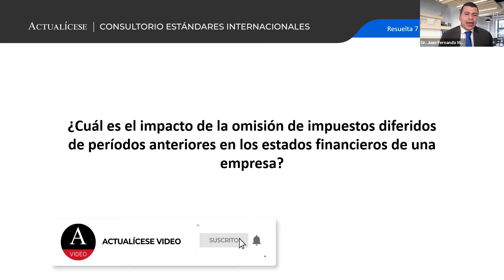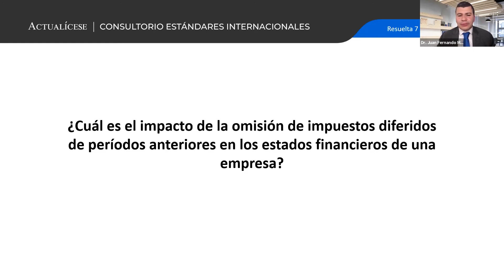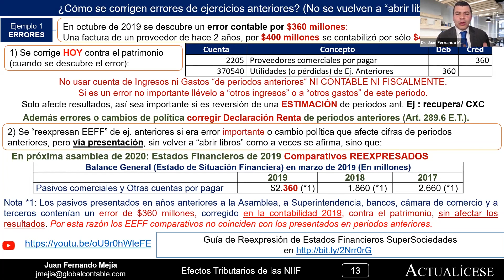Impacto de la omisión de impuestos diferidos de períodos anteriores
¿Cuál es el impacto de la omisión de impuestos diferidos de períodos anteriores en los estados financieros de una empresa?

En este consultorio, el Dr. Juan Fernando Mejía, especialista en Normas Internacionales e impuestos resalta cuáles son los principales efectos contables que se generan en aquellas empresas que no cumple con la obligación de calcular y contabilizar en debida forma el impuesto diferido, el cual se origina cuando se presentan diferencias entre los valores contables y los valores fiscales de los activos y pasivos.

En la sección 29 del Estándar Internacional para Pymes y la NIC 12 se pueden ampliar los conocimientos relacionados con la correcta contabilización del impuesto diferido en las empresas de los grupos 1 y 2.

En Actualícese encontrarás de manera frecuente consultorios, tutoriales, charlas, webinars y tips, elaborados con los principales expertos del país en lo que concierne el tema de Estándares Internacionales y contabilidad.